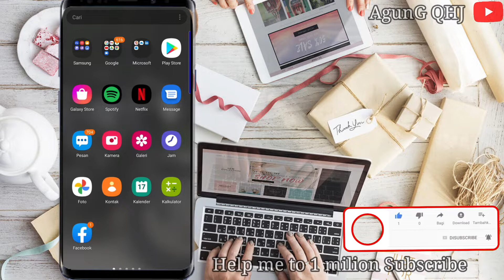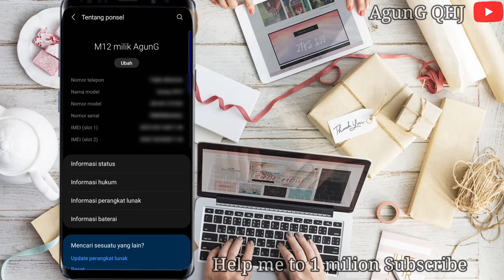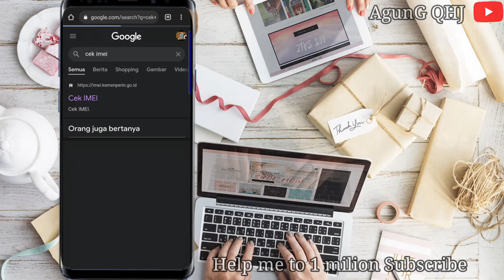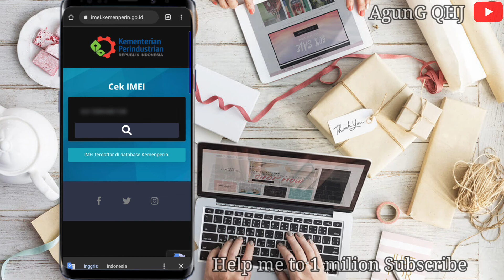2 Cara Cek Kode Imei Terdaftar Atau Tidak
Hai teman teman dividio ini saya membagikan cara cek kode imei dan cara cek imer di web kemenperin agar kita tahu kode imei kita terdaftar atau tidak,

di vidio ini ada 2 cara untuk cek kode imei,

terimakasih:)

Cara Cek IMEI HP terdaftar apa gak?
Bagaimana Jika nomor IMEI tidak terdaftar?
Cek IMEI iPhone * berapa?
Apakah daftar IMEI harus bayar?
Cara mengecek apakah IMEI kita terdaftar?
Melacak IMEI HP dimana?
* 337 * 1 Untuk apa?
Cek IMEI iPhone apa?